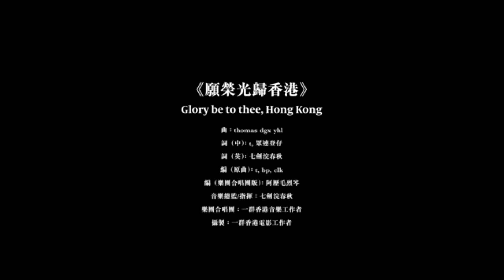粵語頻道No-323 0921 新聞簡報 （粵語文富）